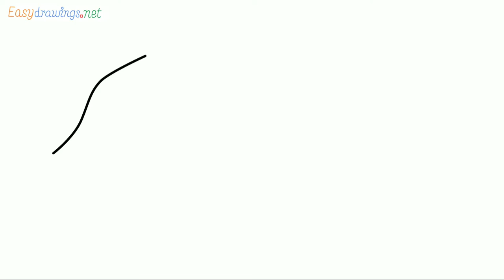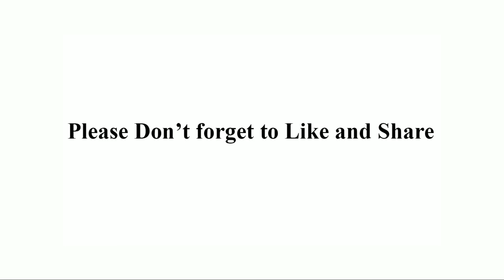How to draw a King Angelfish step by step for beginners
Get outlines for this drawing